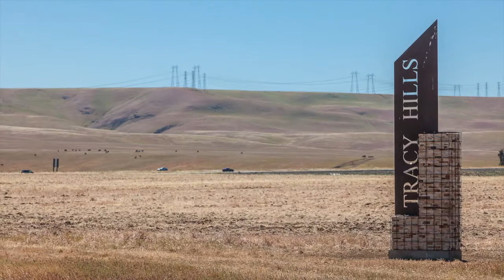City of Tracy: Tracy Hills Ground Breaking 2016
Tracy Hills Ground Breaking May 26th, 2016